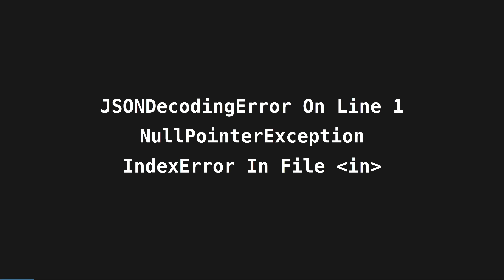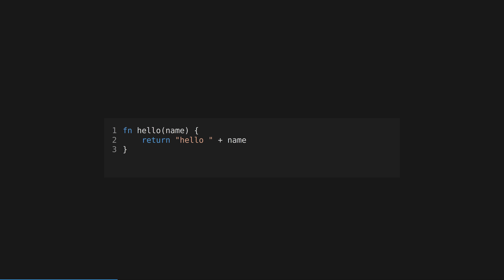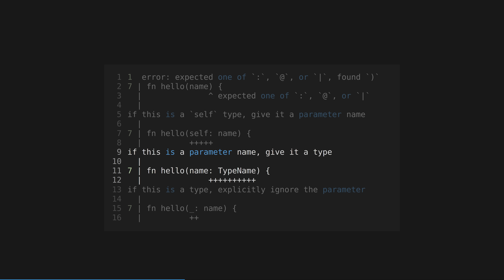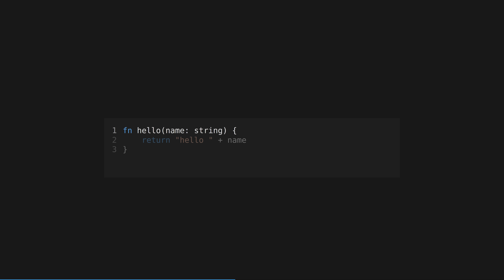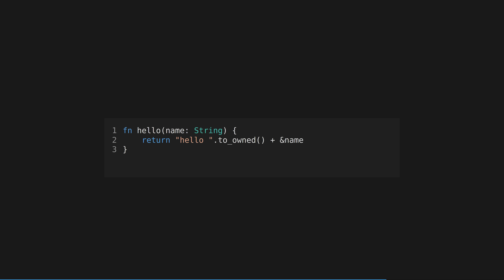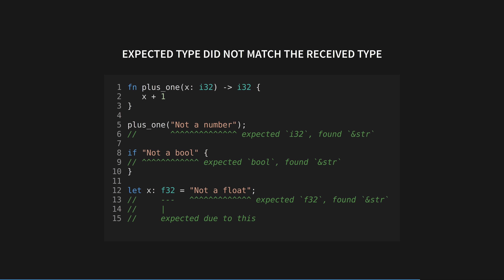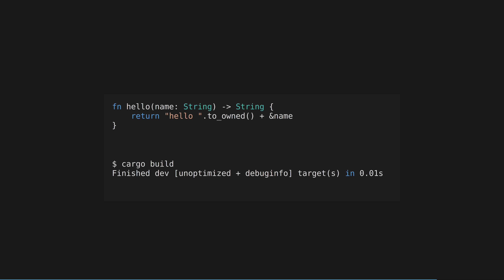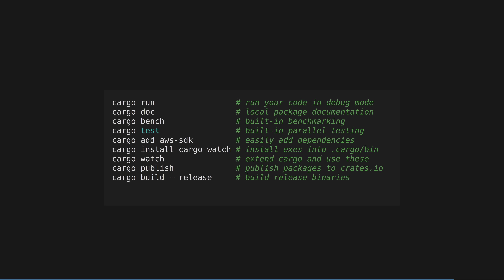Rust Is Easy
Today I propose learning Rust in an unusual way: Let the compiler teach you.

📄 All my videos are built in compile-checked markdown, transcript sourcecode available this is also where you'll find links to everything mentioned.

- Affax
- JC Andrever-Wright